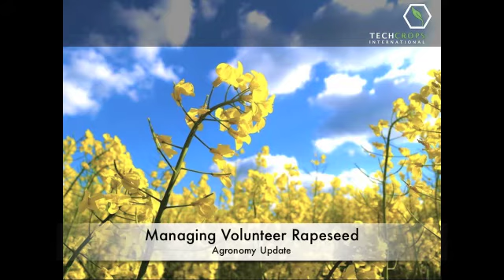Managing Volunteer Rapeseed 2